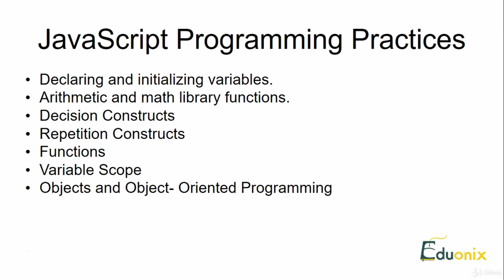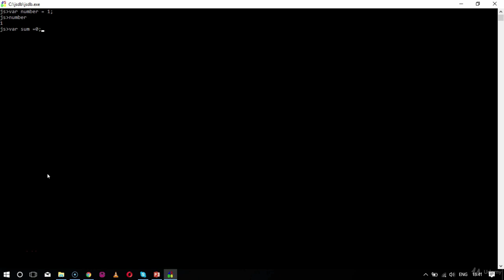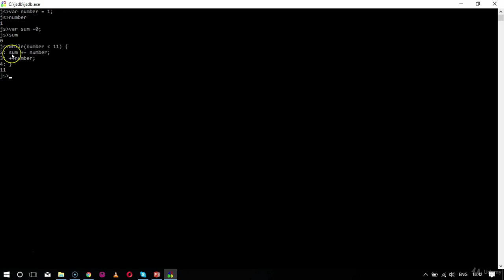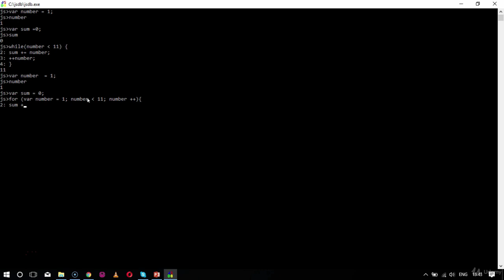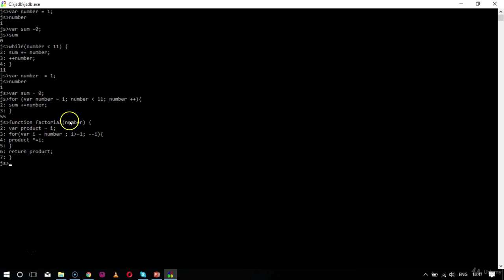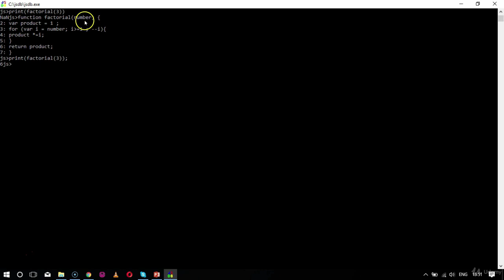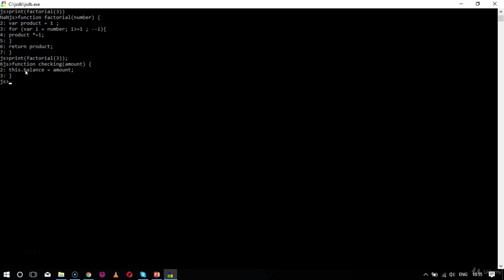JavaScriptProgramming Practice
Become a master at data structures with this easy course on Data Structures in JavaScript!

Data structures are important when it comes to doing anything related to computers. With the huge role that data plays in today’s world, data structures allow a structured format to saving and retrieving data.

Data structures are often designed to be efficient in terms of storing and retrieving data in an easy and efficient manner. The faster the data is retrieved determines the success of the structure.

All programming languages have different built-in data structure commands that allow them to store data in a more efficient manner, such as objects, arrays, etc. Each language writes its own structure properties and features. JavaScript, one of the most popular programming languages has its own set of built-in data structure commands, which allow it to work extremely well with large amounts of data.

In this course, you’ll learn exactly how! This course breaks down data structures in JavaScript into small and easy to understand concepts, where you will cover a number of different commands that are built-in within the JavaScript Programming Language.

This hands-on informative course will help you get ready for learning amazing data structure skills as well as help you learn how to actually store and structure your data at the end of this course. The course will start with a detailed introduction into data structures, including their significance and some important programming practices, before it delves into data structures such as Arrays, Stacks, Linked Lists, Queues, Hash Tables and Trees Graphs.

The course also covers a detailed introduction to sorting and searching algorithms, as well as the different benefits of data structures.

At the end of this course, you will have not only mastered the different functions of data structures in JavaScript but also how the data structures actually work from scratch in this functional and comprehensive Data Structures in JavaScript tutorial.

Learn professional programming in JavaScript
Learn to implement important DataStructures like Stacks, Queues, Hash tables and Graphs
Learn to be a better programmer by wisely choosing your data structures while building your next software
Master core concepts behind the Data Structures
Basic programming knowledge is required to complete the course.
Who this course is for:
Anyone who wants to learn Data Structures will find this course very useful.